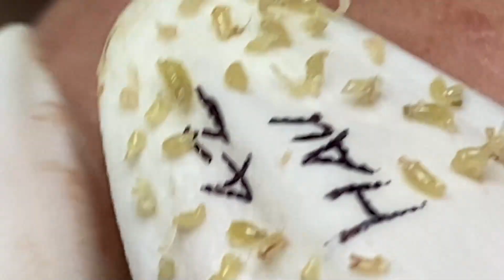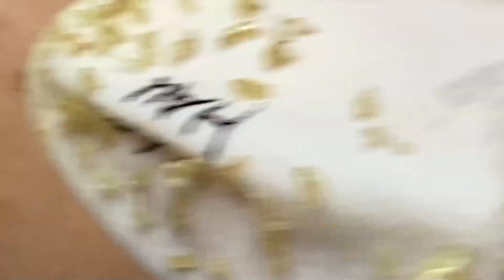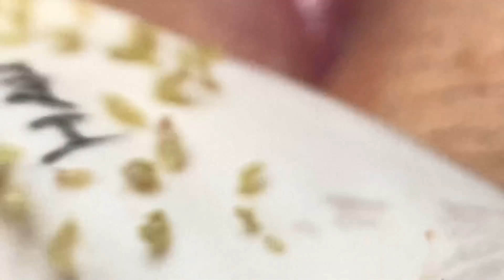Big Cystic Acne Blackheads Extraction Blackheads & Milia, Whiteheads Removal Pimple Popping # 454